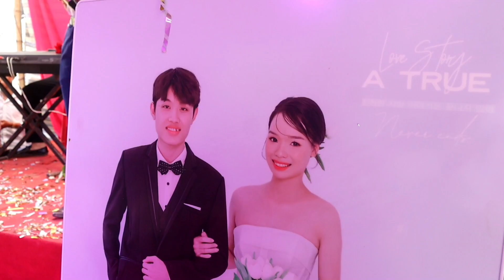Đám cưới đôi bạn trẻ - bảo tuyên + ngọc lan - tại con cuông - nghệ An / người con xứ nghệ.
Đám cưới đôi bạn trẻ - bảo tuyên + ngọc lan - tại con cuông - nghệ An
Người con xứ nghệ chuyển tải về bản sắc văn hóa quê hương vùng quê miền núi nơi mình đang sinh sống nhịp sống thường ngày thôn quê và vùng miền
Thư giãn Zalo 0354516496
Xin chân thành cảm ơn tất cả mọi người nhiều